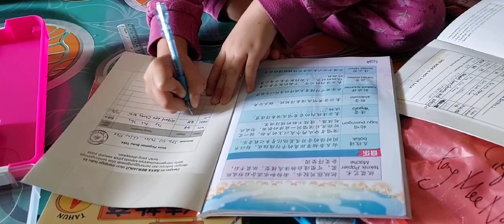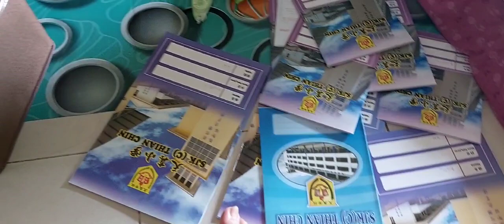Persiapan Persekolahan Nielly Esok, Teruja Tak Nielly Turun Sekolah Esok?